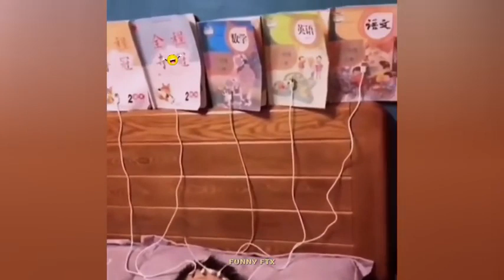TRY NOT TO LAUGH -- Best Funny Videos Compilation part3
TRY NOT TO LAUGH -- Best Funny Videos Compilation part